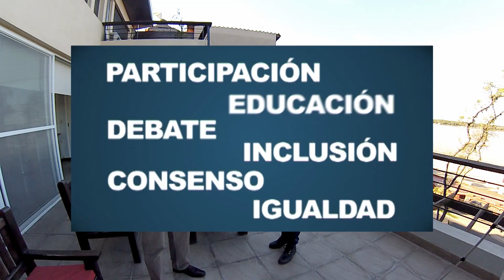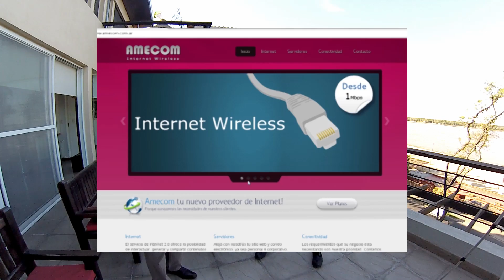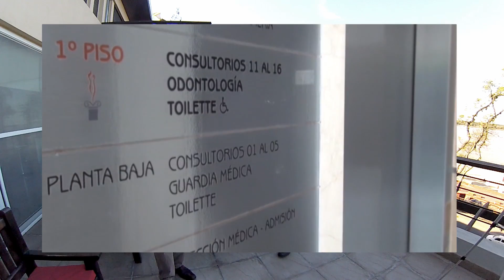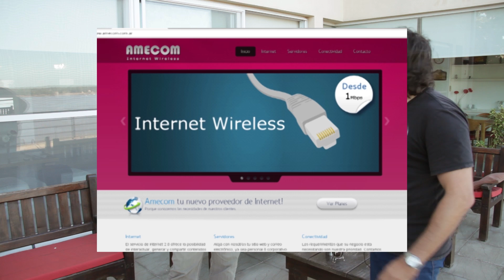HISTORIAS POR DENTRO - VITAMINA SANCHEZ